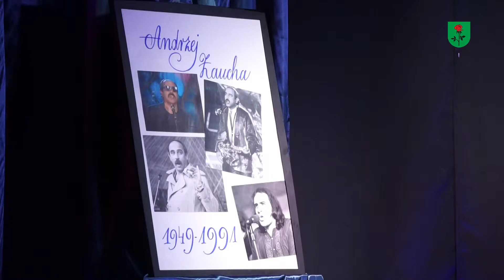Koncert piosenek Andrzeja Zauchy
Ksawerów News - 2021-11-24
W piątkowy wieczór 19 11 mieliśmy wyjątkowy koncert w wykonaniu uczestników Studia Piosenki z Gminnego Domu Kultury z Biblioteką w Ksawerowie, działającego pod bacznym okiem Olgi Fidrysiak – Myszkowskiej.